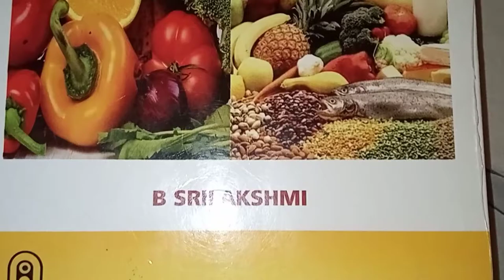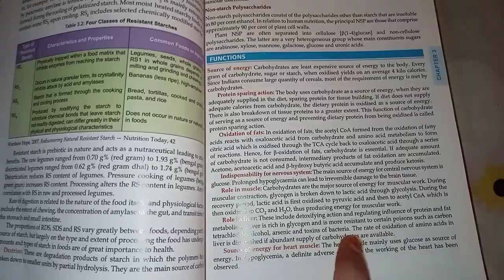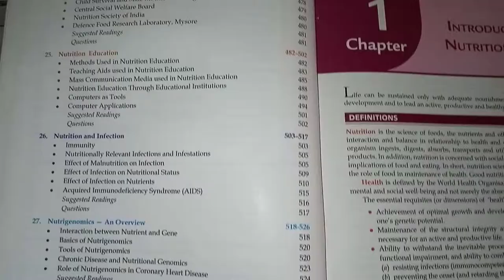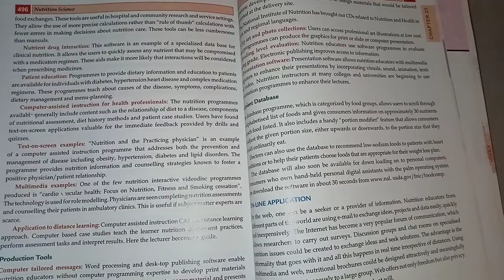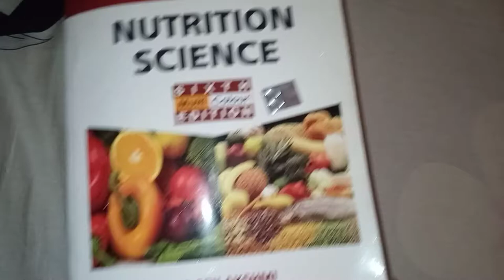B.shri laskhmi Nutrition book review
B.shri laskhmi food science:-

B.shri laskhmi Dietitcs:-

B.shir laskhmi Nutrition Science:-

👆Buy link